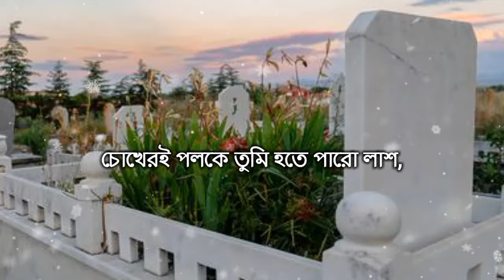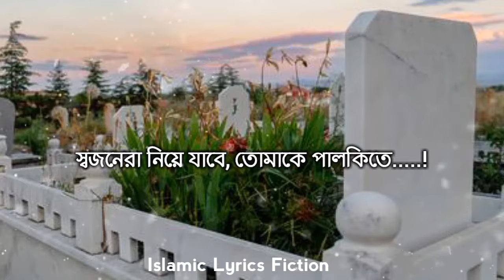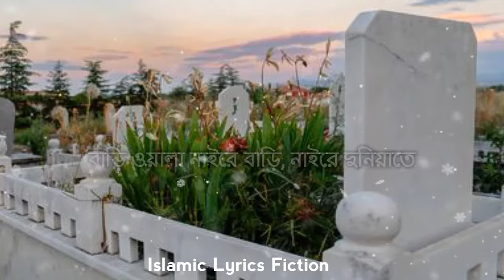চোখেরি পলকে তুমি হতে পারো লাশ - LYRICS (Chokheri Poloke Tumi Hote Paro Lash) Bangla Gojol ।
চোখেরি পলকে তুমি হতে পারো  লাশ (Chokheri Poloke Tumi Hote Paro Lash) Bangla Gojol

চোখেরই পলকে তুমি হতে পারো লাশ,
চির তরে বন্ধ হবে তোমারি নিঃশ্বাস
হবে এলান তোমারি নাম, মসজিদের মাইকে
বাড়ি ওয়ালা নাইরে বাড়ি, নাইরে দুনিয়াতে(৪ বার)

তোমার ভয়ে থাকতো মানুষ, ছিল বাহাদুরি,
ভাবনী হাওয়ায় উড়া তুমিযে রঙ্গিন ঘুড়ি

সুতায় টান দিলে মালিক. !
ও. ও. ও.
সুতায় টান দিলে মালিক, পারবে না থাকিতে,

বাড়ি গাড়ি মিল ফ্যাক্টরী, টাকার ও পাহাড়,
বিলাসিতায় কেটেছে জনম, কত অহংকার

দামী কাপড় ছেড়ে হবে.
ও. ও. ও.
দামী কাপড় ছেড়ে হবে, সাদা কাফন পরিতে,

যাদের সাথে চলতে তুমি, থাকতে দিবা নিশি,
জানাজায় শরিক হবে, তোমার প্রতিবেশী

স্বজনেরা নিয়ে যাবে. !
ও. ও. ও. !
স্বজনেরা নিয়ে যাবে, তোমাকে পালকিতে. !